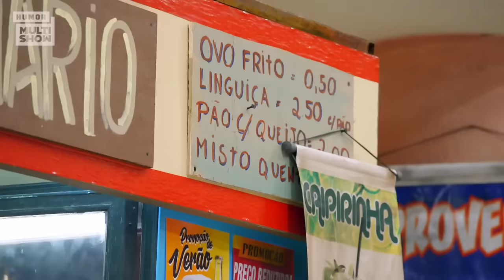MARATONE os MOMENTOS de GREVE na COMUNIDADE! | Tô De Graça | Humor Multishow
Eita que o negócio ficou sério na comunidade! Vem ver os momentos de Greve que causaram maior confusão entre a família da Graça! 👀